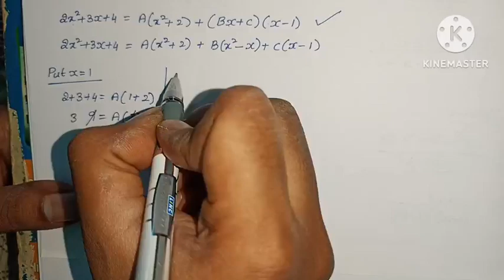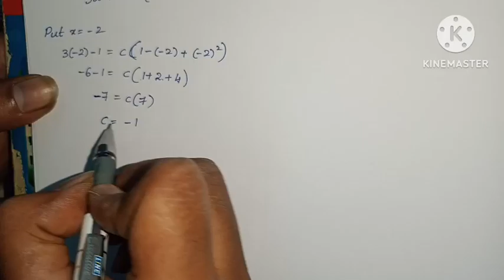Inter Maths-2A - Partial Fractions - Exercise-7(b)- 1,2,3 problems